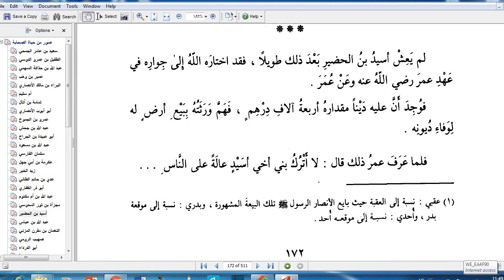الصحابي الجليل أسيد الخضير الكتاب المسموع The great Companion, Usayd bin Al-Khudair, the audio book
تقدم لكم كتاب صور من حياة الصحابة للدكتور عبدالرحمن رأفت الباشا الصحابى الجليل أسيد بن الخضير
= أسيد بن الحُضير، الصحابي الذي طلبَ القصاصَ من رسولِ الله ﷺ بعد أن آلمهُ
= استمعت الملائكة لتلاوته القرآن من جمال صوته الصحابي الجليل أسيد بن حضير رضي الله عنه
= قصة أسيد بن حضير مع الملائكة
= الصحابي الجليل أسيد بن حضير الشيخ مبروك زيد الخير
= أسيد بن الحضير الصحابى الذى استمعت الملائكة لتلاوته
= قصة أسيد بن حضير رضي الله عنه
= قصة الصحابي الجليل أسيد بن حضير